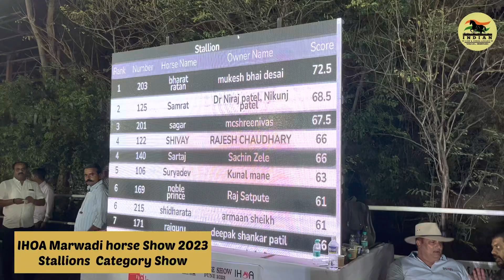स्टॅलियन भारतरतन रहा पुणे मे प्रथम स्थान पर और एनीमल ऑफ द शो विनर भी।।Marwadi Horse Show Pune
Marwadi horse show 2023 pune
IHOA Marwadi Horse Show 2023
Marwadi show in india
Pune horse show 2023
marwadi horse show Pune